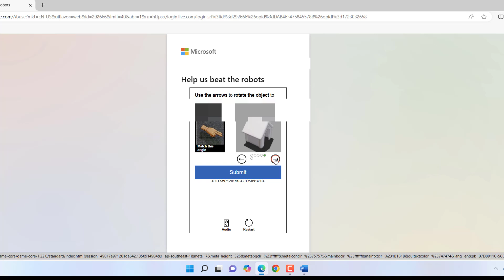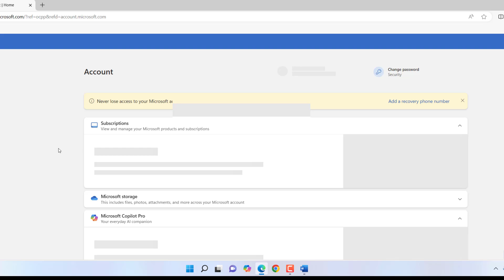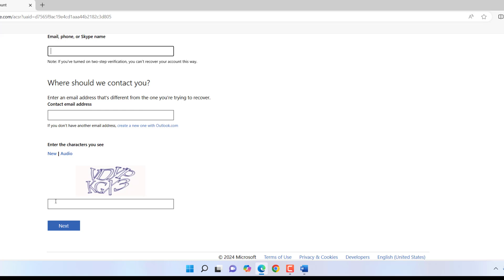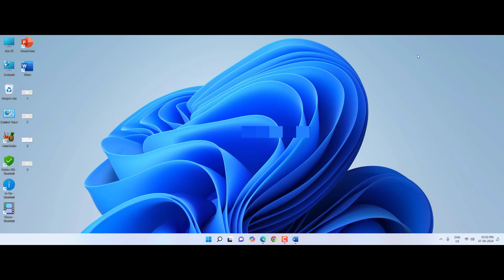How to Unblock/Recover Microsoft Account (Easy)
Unblock or Recovery Microsoft Account (Easy)

How to Unblock or Recovery Microsoft Account (Easy), how to fix Microsoft account error your account has been locked, how to recovery Microsoft account 2024, fix theres a problem with your account or device, fix can’t sign in Microsoft account, fix Microsoft 365 account not signin, fix unable to login in Microsoft account, fix Microsoft verify your identify issue 2024, how to fix all problem of Microsoft account block, unblocked Microsoft account without email id password & phone number,